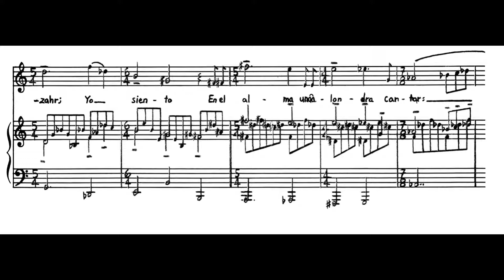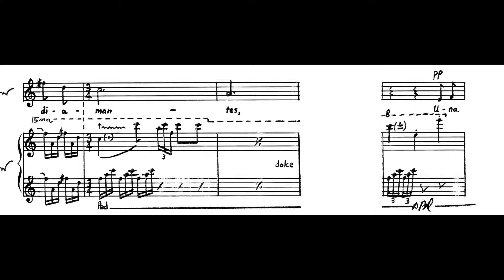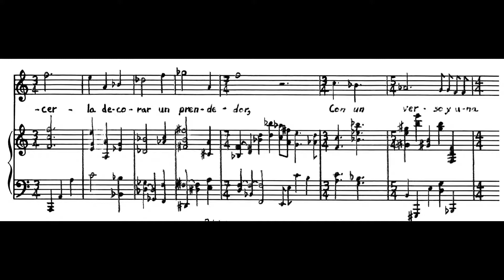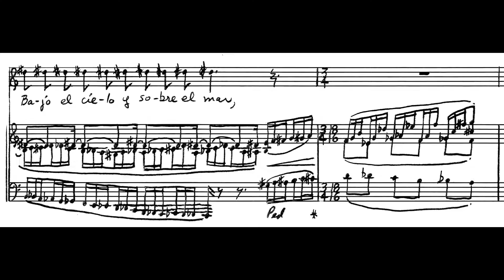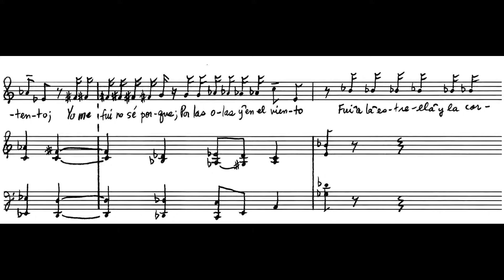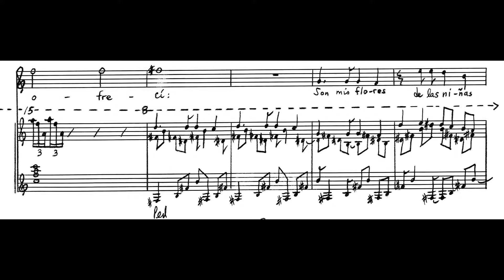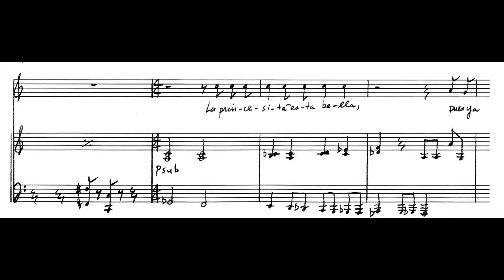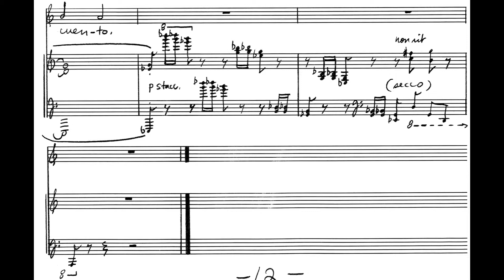Andrew Violette--A Margarita Debayle (1982)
Sherry Zannoth, soprano
Andrew Violette, pianist/composer

Available on innova and itunes

A MARGARITA DEBAYLE
Ruben Dario, for the daughter of a friend, 1908
Margarita, está linda la mar, y el viento lleva esencia sutil de azahar; yo siento
en el alma una alondra cantar: tu acento. Margarita, te voy a contar un cuento.
Éste era un rey que tenía un palacio de diamantes, una tienda hecha del día y un rebaño de elefantes,
un kiosko de malaquita, un gran manto de tisú, y una gentil princesita, tan bonita,
Margarita, tan bonita como tú.
Una tarde la princesa vió una estrella aparecer; la princesa era traviesa y la quiso ir a coger.
La quería para hacerla decorar un prendedor, con un verso y una perla, y una pluma y una flor.
Las princesas primorosas se parecen mucho a ti: cortan lirios, cortan rosas, cortan astros. Son así.
Pues se fué la niña bella, bajo el cielo y sobre el mar, a cortar la blanca estrella que la hacía suspirar.
Y siguió camino arriba, por la luna y más allá; mas lo malo es que ella iba sin permiso del papá.
Cuando estuvo ya de vuelta de los parques del Señor, se miraba toda envuelta en un dulce resplandor.
Y el rey dijo: "¿Qué te has hecho? Te he buscado y no te hallé; y ¿qué tienes en el pecho, que encendido se te ve?"
La princesa no mentía. Y así, dijo la verdad: "Fuí a cortar la estrella mía a la azul inmensidad."
Y el rey clama: "¿No te he dicho que el azul no hay que tocar? ¡Qué locura! ¡Qué capricho! El Señor se va a enojar."
Y dice ella: "No hubo intento; yo me fuí no sé por qué; por las olas y en el viento fuí a la estrella y la corté."
Y el papá dice enojado: "Un castigo has de tener: vuelve al cielo, y lo robado vas ahora a devolver."
La princesa se entristece por su dulce flor de luz, cuando entonces aparece sonriendo el Buen Jesús.
Y así dice: "En mis campiñas esa rosa le ofrecí: son mis flores de las niñas que al soñar piensan en mí."
Viste el rey ropas brillantes, y luego hace desfilar cuatrocientos elefantes a la orilla de la mar.
La princesita está bella, pues ya tiene el prendedor en que lucen, con la estrella, verso, perla, pluma y flor.
Margarita, está linda la mar, y el viento lleva esencia sutil de azahar: tu aliento.
Ya que lejos de mí vas a estar, guarda, niña, un gentil pensamiento al que un día te quiso contar un cuento.

Margarita, the sea's beautiful, and the wind carries a subtle essence of orange blossom. I feel in my soul a lark singing: your accent. Margarita, I'm going to tell you a story.
Once there was a king who had a palace of diamonds, a tent made of daylight, a herd of elephants,
a kiosk of malachite, a robe of gold tissue, and a lovely, little princess, as pretty, Margarita, as pretty as you.
One afternoon the princess saw a star appear. The princess was naughty and wanted to grab it...
...to decorate a brooch, with a poem and a pearl, and a feather and a flower.
Adorable princesses act a lot like you: they cut lilies, they cut roses, they cut stars. They're like that.
Off she went, beautiful girl, under sky and over sea, to cut the white star that made her sigh.
She followed the road up, past the moon and even higher; but the bad thing was that she went without asking daddy's permission.
When she came back from Lord's park, everything was lit up radiant.
And the king said, "What have you done? I looked all over for you and didn't find you. And what do you have in your breast that's all lit up?"
The princess didn't lie. She told the truth: "I went to cut my star out of the big, blue sky."
And the king cried, "Didn't I tell you not to touch the things in the sky?
What a crazy impulse! God's going to get angry."
And she said, "I didn't mean it. I don't know why I went. Over the waves and on the wind I went to the star and cut it."
And her dad grew angry: "You must be punished: go back to the sky and return what you stole."
The princess grew sad for her sweet flower of light, when Sweet Jesus appeared smiling.
And he said, "From my fields I give you that rose: the flowers of children who dream on me when they sleep."
The king dressed in brilliant robes and then he marched in procession four hundred elephants to the shore of the sea.
The little princess is beautiful— and she still wears the pin that shines with a star, a verse, a pearl, a feather
and a flower.
Margarita, the sea is beautiful, and the wind carries a subtle essence of orange blossom: your breath.
Soon you'll be far away, remember, little girl, the one who one day told you a story. (trans. a.v.)